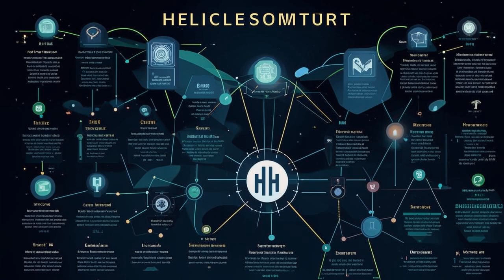🚀 Dive into the Cryptosphere: Unveiling Gems Amidst Market Turbulence 💎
💰💼 Explore the world of crypto trading with our partners at bybit.com! 💵 Practice your skills and start making money today!

**Halving Hype, Geopolitical Turmoil, and Tokens to Watch: Crypto Market Update**

Hey there, crypto enthusiasts! ⚡️ Buckle up for the latest in the ever-evolving world of blockchain and cryptocurrencies. 🌍 We're diving into the Halving hype, geopolitical turmoil, and tokens with solid fundamentals
✅ GameGPT: AI Gaming Revolution 🎮
✅ Landshare: Real Estate Tokenization Leader 🏠
✅ Helium: Decentralized Physical Infrastructure Network 📡

Despite market fluctuations, these tokens are making waves in their respective sectors. But remember, research is key. 🚀